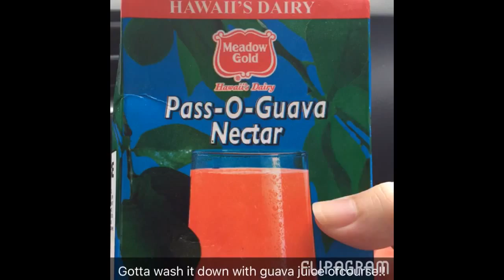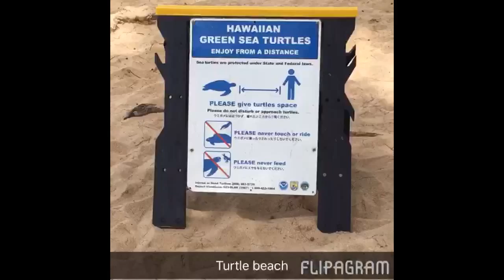Shortest trip to Hawaii Nei!!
Short but sweet surprise visit to Hawaii Nei❤️